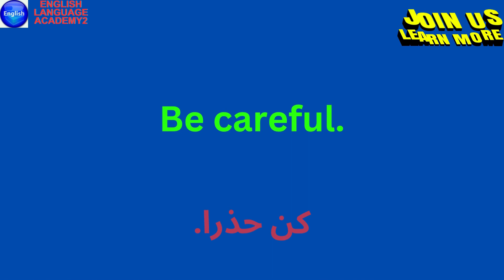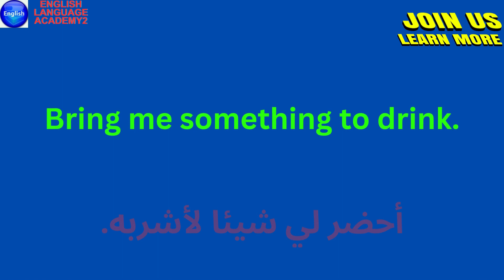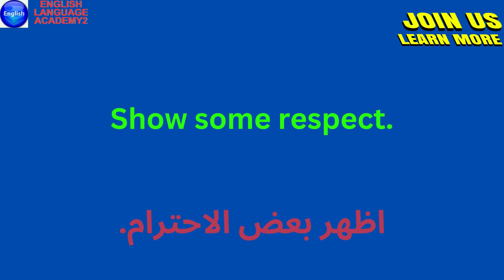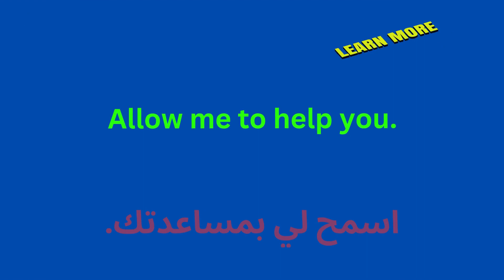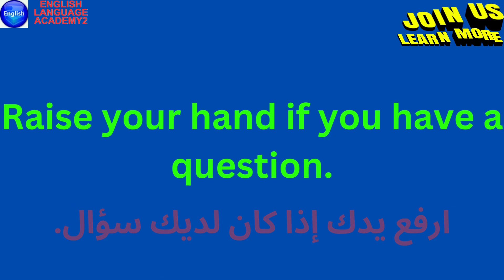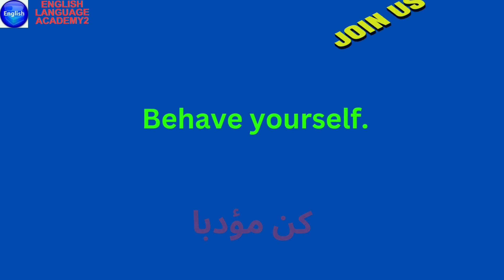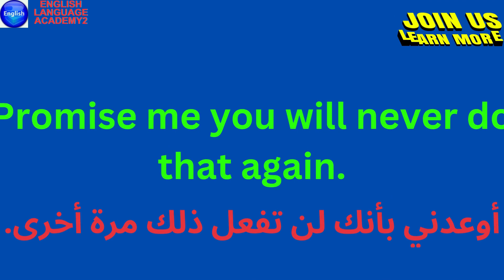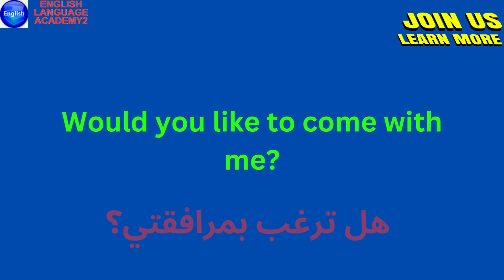Master English Phrases to BOOST Your Speaking and Listening Skills!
Master English Phrases, expressions and idioms to BOOST Your Speaking and Listening Skills to Improve Your English Speaking And Listening Skills With The most common English Phrases. Improve Your English Speaking And Listening Skills With The most common English Phrases and expressions for everyday conversations. In this video we gonna  learn Most commonly used English Phrases that will make your English sound more like a  native, so it's a good idea to master some of these phrases and expressions.